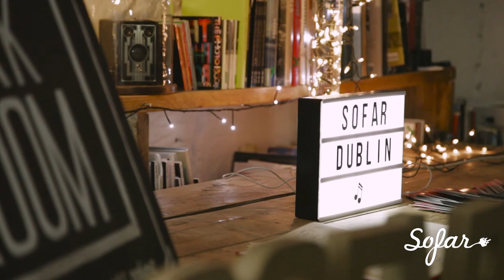Jack O'Rourke - Mary | Sofar Dublin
Jack O'Rourke performing "Mary" at Sofar Dublin on March 8th, 2017

Artist: Jack O'Rourke

Filmed by: Eileen Timmons & Abdulrahman Salih

Edited by: Eileen Timmons

Audio by: Elise Mollé